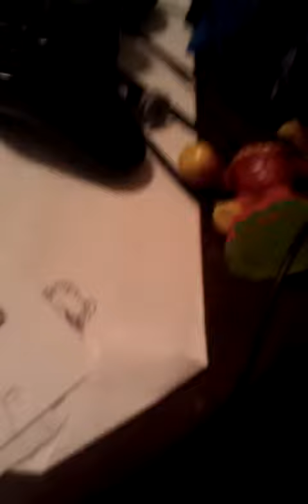Ultimate fight series preview